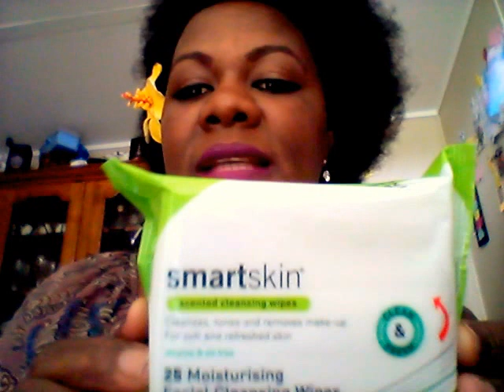Haul REBAJAS QUE LOKURA ,,,2016 ,Australia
En este video tendras unA idea .los precios  lokos en algunas tiendas de ropa en Australia ,, espero que les guste, comenta y suscribete  me aras refelizZZZ ,, amor y ternura para TODOS